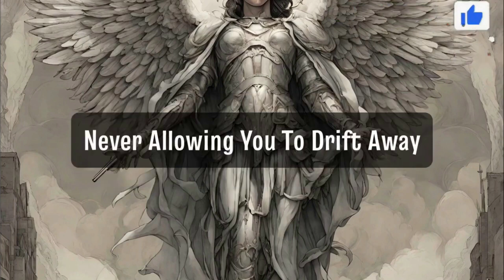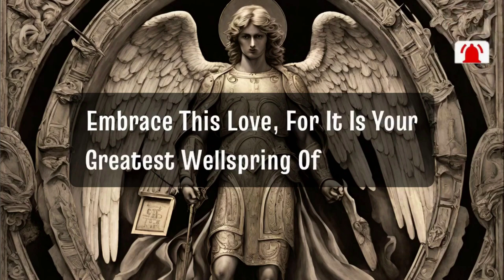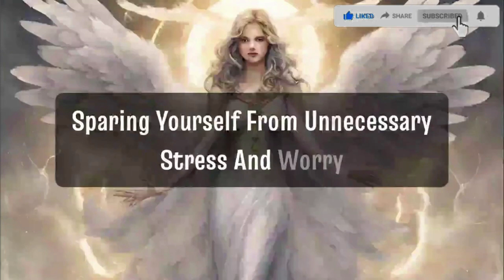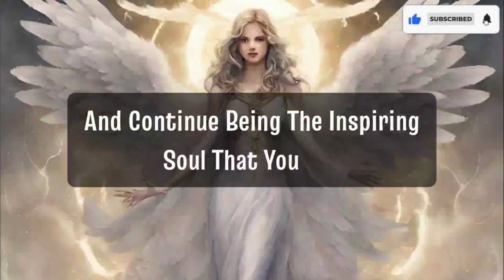Someone is spying on you because they got paid by your The name of your Universe message